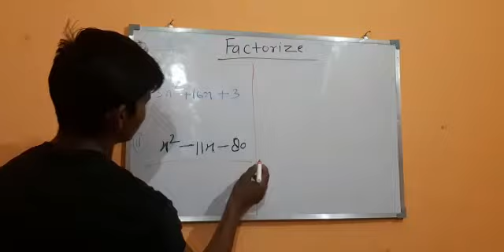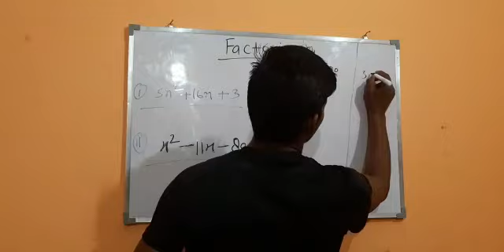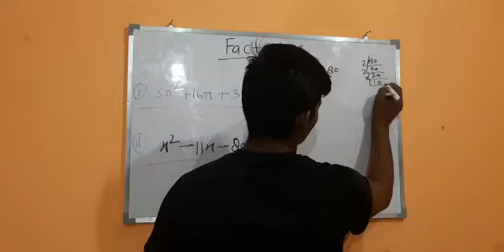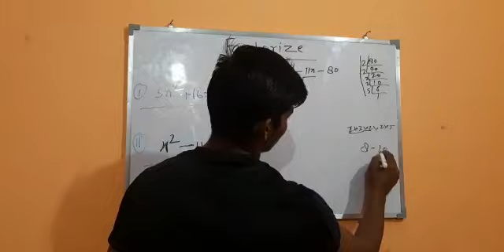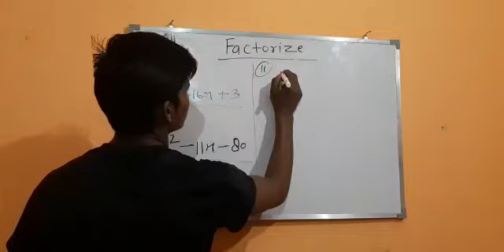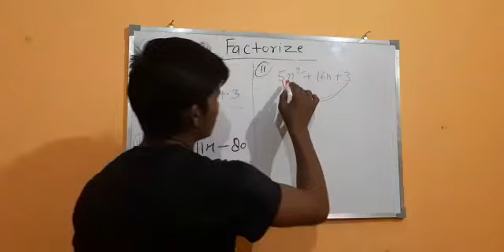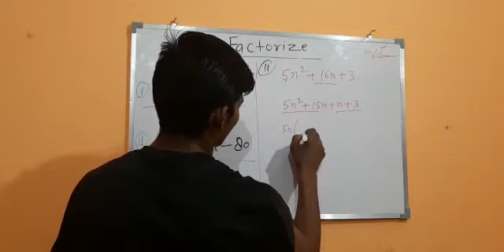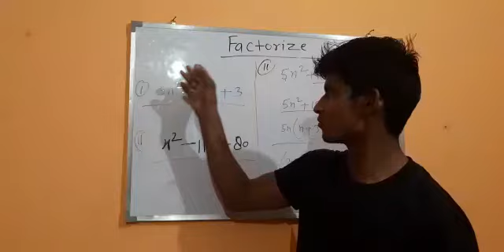Factories (short trick)